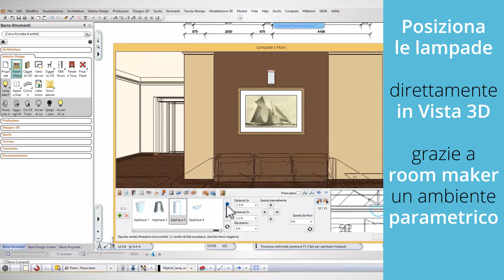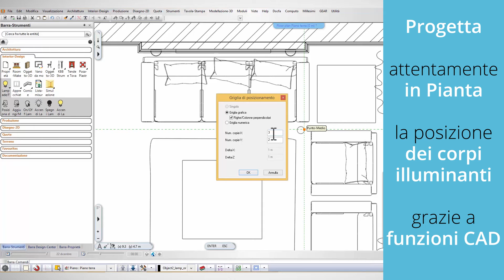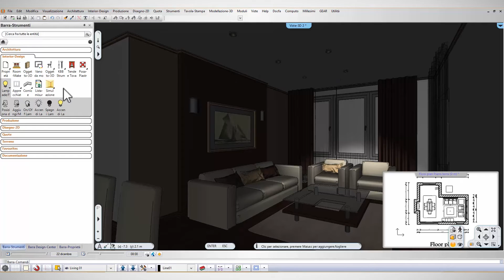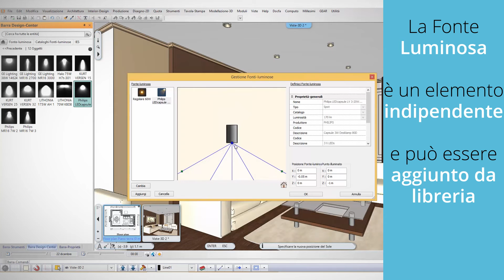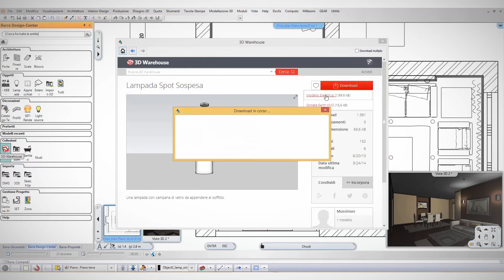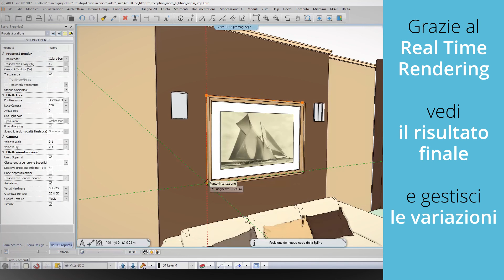ARCHLine Strisce a LED e Illuminazione Real Time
ARCHLine permette di studiare in tempo reale l’effetto delle luci in 3D. Una nuova generazione ed approccio alla creazione delle fonti luminose che unisce la precisione dei comandi 2D alla possibilità di intervenire in 3D per maggiore controllo e analisi dettagliata.
La funzione “Strisce a LED”, tra le più richieste, permette di restituire un effetto più realistico e gestire gli stili di design contemporaneo.